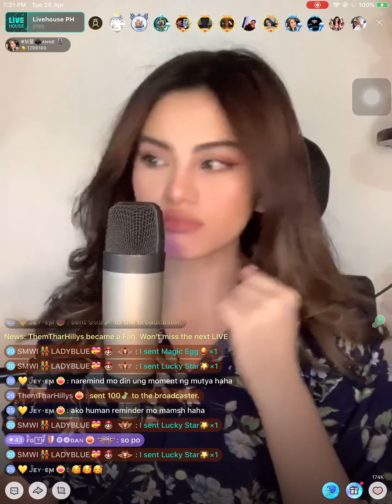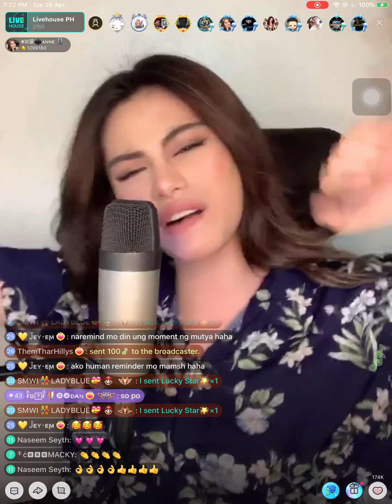Anne at Livehouse PH 28 April 2020 Part 2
Anne at Livehouse PH Part 2